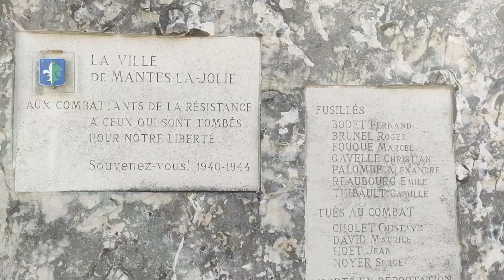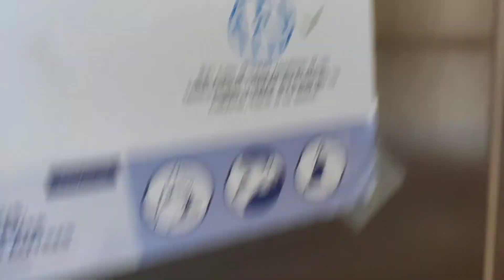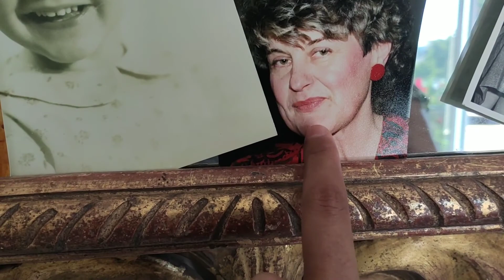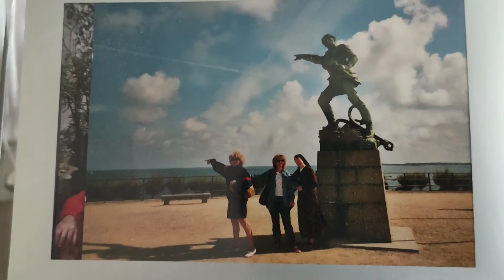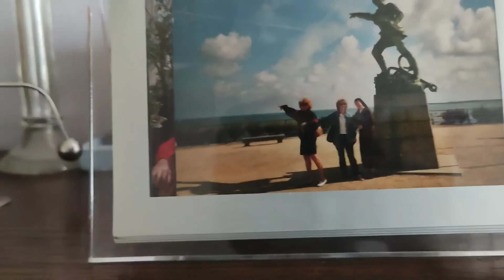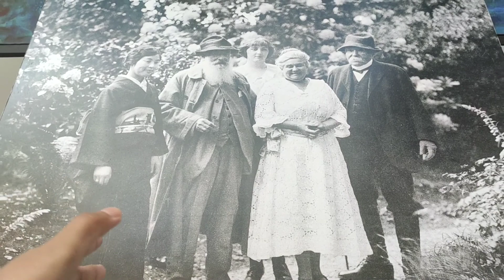Home Tour Apartemen Mama Mertua | Jalan'' Ke Museum Giverny di Prancis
Pertama Kali ke rumah mama mertua,kita home tour sedikit di Apartemen.
Lalu kami JALAN'', mengunjungi museum di desa Giverny,France.

Setelah itu kita makan malam di restoran.

2. Masak Ayam Bakar Santan Pedas | Mama dan

SINTUWU MAROSO.
TORANG SAMUA BASUDARA.

FP: Lin Sanson Di Paris